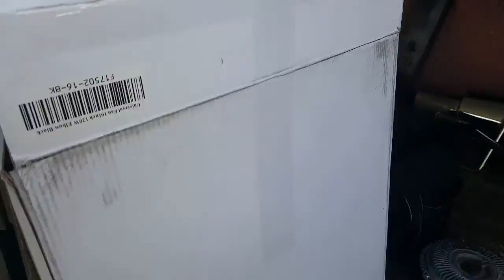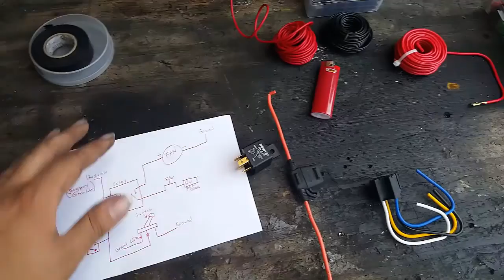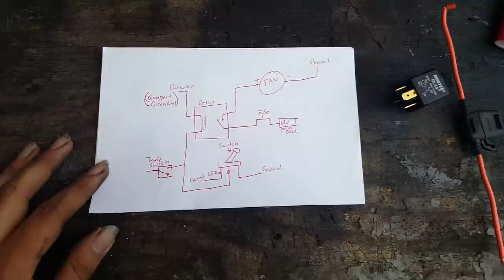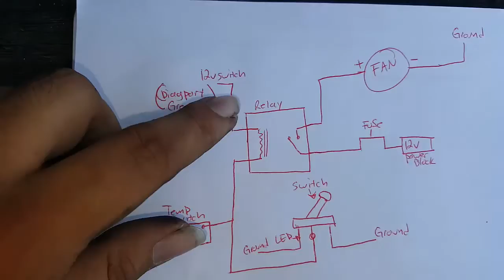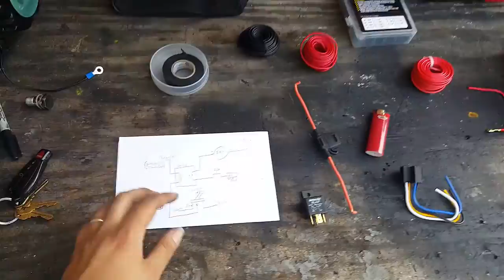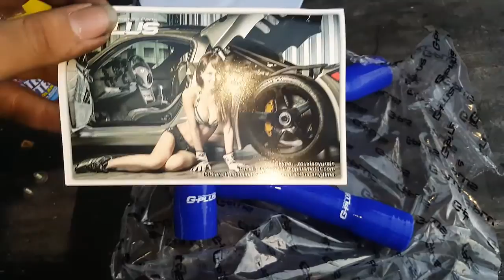E36 Drift Car Fan Wiring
Finally getting the wiring done for the electric fan!